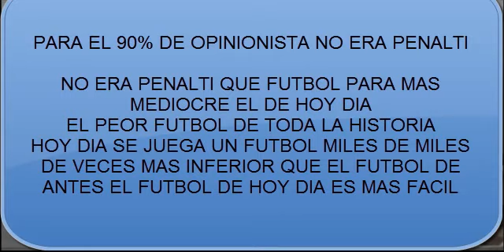no era penalti para Real Madrid, futbol para mas malo el de hoy dia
no era penalti para Real Madrid, que futbol para malo el de hoy dia